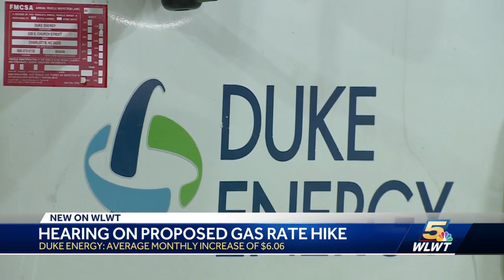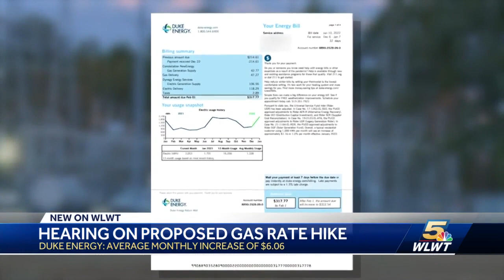Duke Energy hearing on gas rate hike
Duke Energy customers reported seeing spikes in bill payments